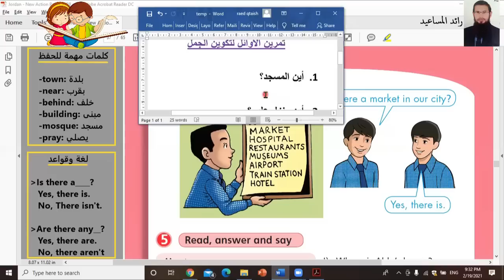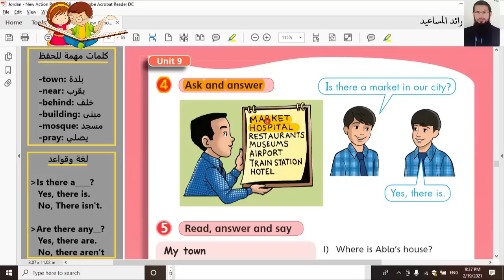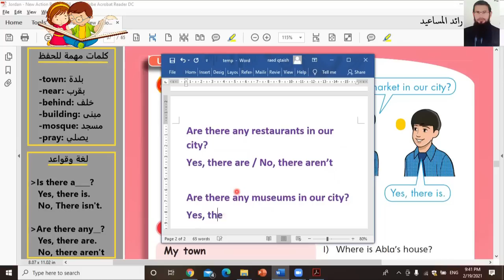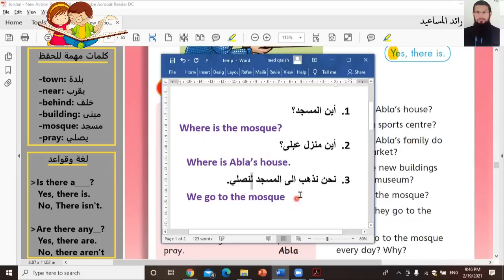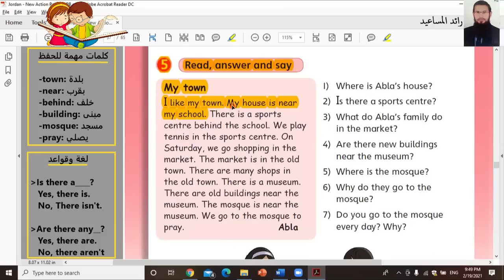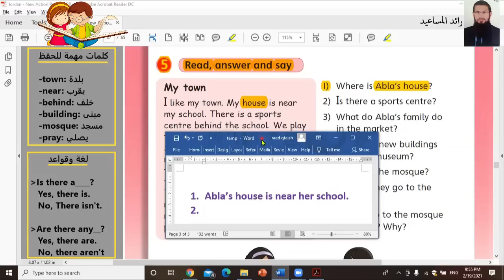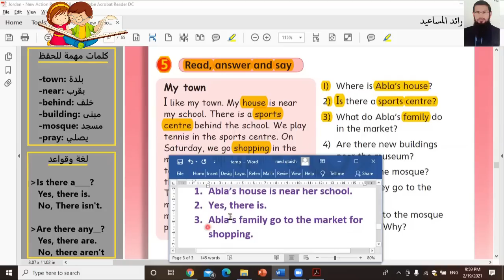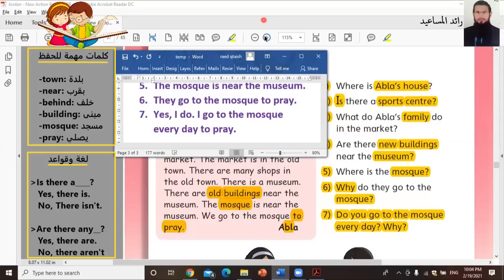انجليزي الصف الثالث كتاب الطالب صفحة 36 الوحدة 9 التاسعة ، رائد المساعيد شرح المنهاج الاردني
شرح الفصل الثاني منهاج الاردن 2021 ، الشرح قبل الحل
روابط شروح المنهاج

واجب: أكتب الجمل التالية بالإنجليزية
1. هناك ثلاثة مطاعم.
2.يوجد مستشفيان كبيران
3. هل هناك أي مطارات في المدينة؟